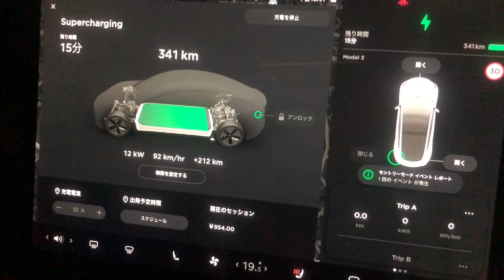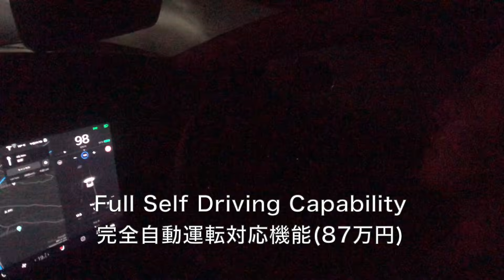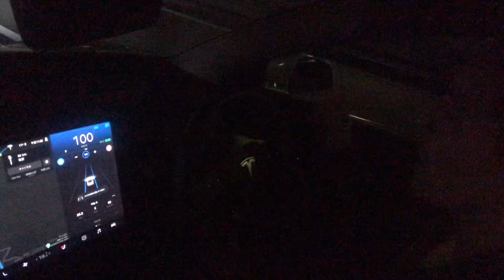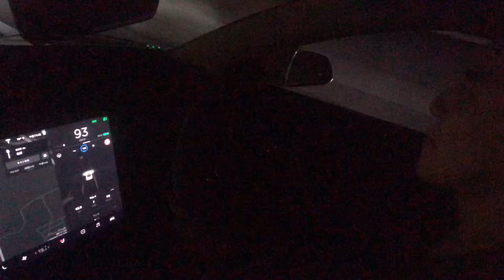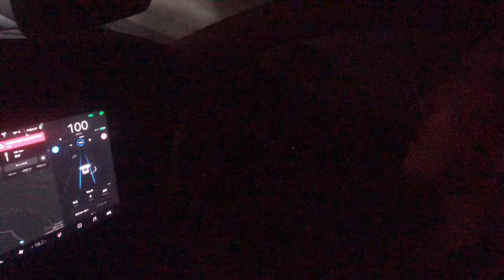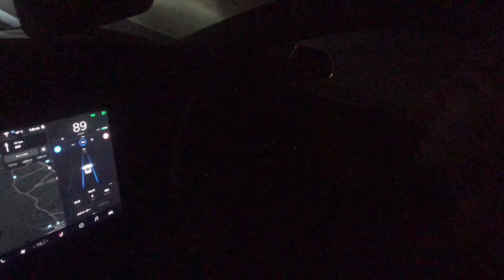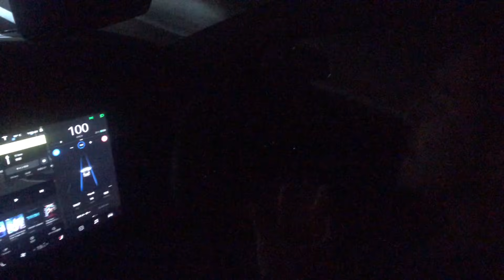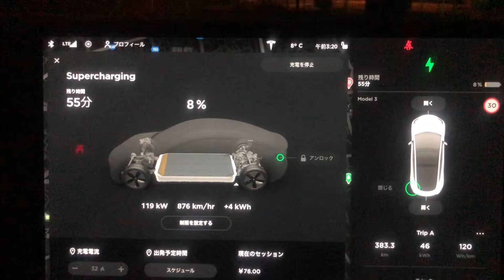【予想外の結果】カタログ値達成なるか！？ 現在大注目のテスラモデル3を電欠直前まで走らせると一体どれほどの航続距離を達成できるのか徹底検証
テスラのモデル3を高速道路を時速100kmで巡行した場合、実際にどれほど走行することができるのか、正確に検証してみました。

↓【ボルボが2030年までに完全電動化へ・やはりテスラに対抗できる唯一のメーカーはあそこ】↓

↓【ヒュンダイのEVの発火原因がついに判明・日本人が知らないフォルクスワーゲンの驚異的なEV戦略】↓

【関連動画】
↓【ガラパゴスじゃダメなんです】EVガラパゴスである日本が、絶対に電動化に舵を切らなければならない《たった1つの理由》↓

↓【EVの弱点はコレ】結局どれだけ走れるの？　冬と高速走行が苦手な電気自動車の実用性を徹底解説↓

↓【EV購入完全ガイド】《日産アリア》と《モデルY》は、結局どちらが買いなのか？　全て解説します【インテリア・先進性・設計思想編】↓

定期的なライブ配信でのEVに関する質問回答・日産アリアでベタ踏み出来ちゃいます！

Twitterは＠EV_Native